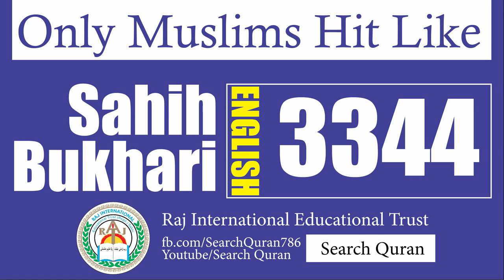Sahih Bukhari 3344 English Bukhari Sharif Hadith No 3344